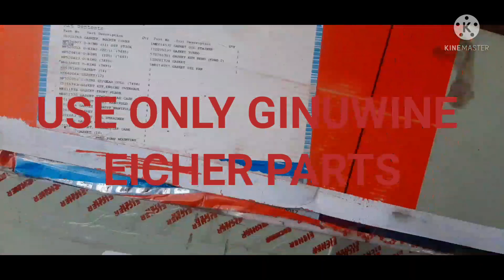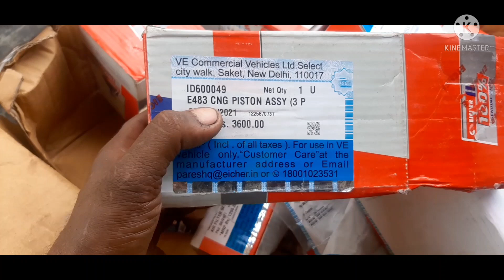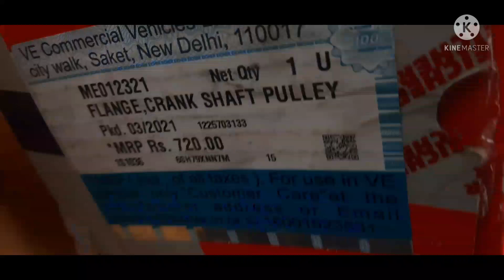EICHER CNG ENGINE BS 4 OVERHAUL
HARYANA MOTOR WORKSHOP SAMALKHA
PÀNIPAT
CNG  TATA ,EICHER ,MAHINDRA ,SML,ASHOKA LEYLAND REPAIR WORK